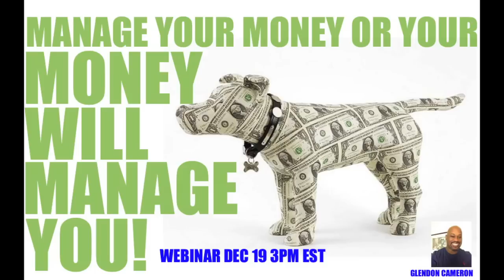Why I Don't Believe In Big Ass Business Plans | How To Make A Living From Home For Real